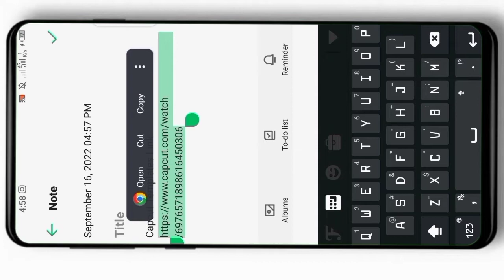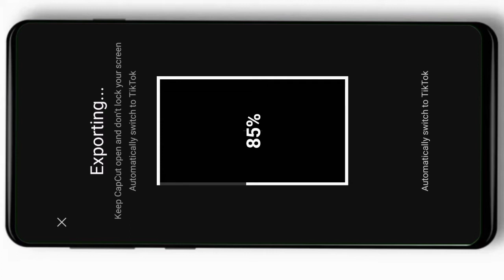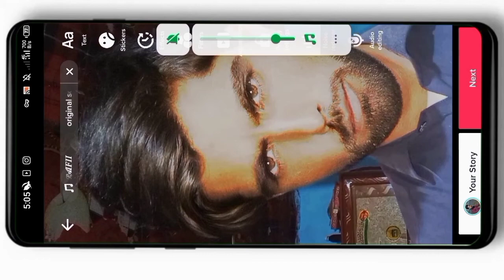Capcut New Template | 4 Pictures Tiktok Trending Photo Transition | Capcut new trending video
➪ Hello guys.
Technical Syedz143

In today Capcut video editing tutorial I'll tell you how to make tiktok new trending akhan vich surma kala cute hot pretty music video in Capcut template | Capcut Template Par viral trends wali video kaisy banaye

🔴 QUERIES SOLVED -
beat 1 anh capcut template,
beat 1 anh,
beat 3 ảnh capcut,
beat 3 anh capcut template,
capcut template,